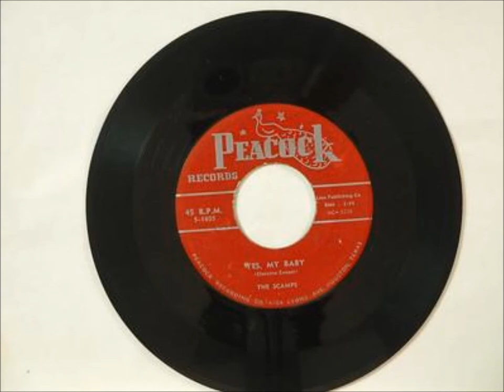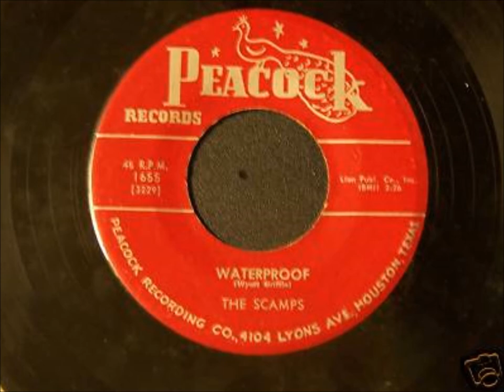Scamps - Yes, My Baby - Peacock 1655 - 1955